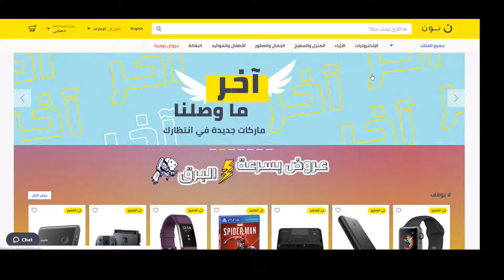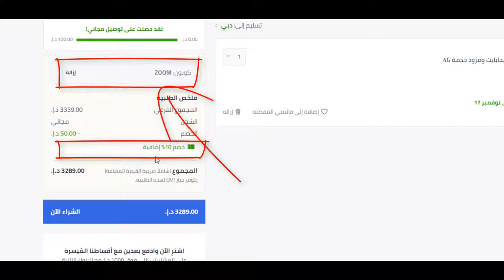كيف تحصل على كوبون خصم نون دوت كوم السعودية 10% لـ 2020؟ + كود الخصم Bmw3 هدية يُستخدم عند الدفع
الملابس النسائية: كوبون خصم نون دوت كوم السعودية على الملابس النسائية 👈  Bmw3  👉